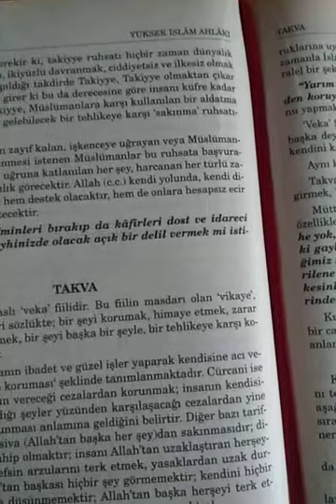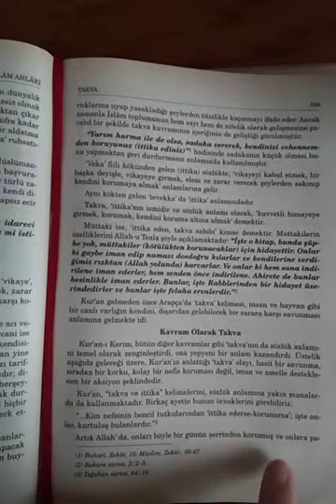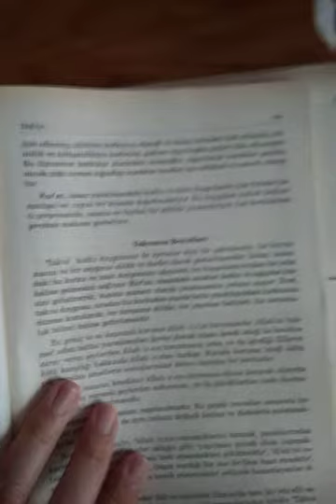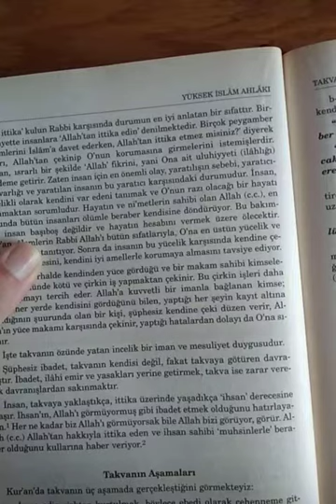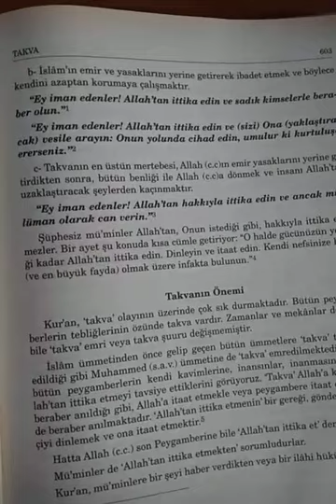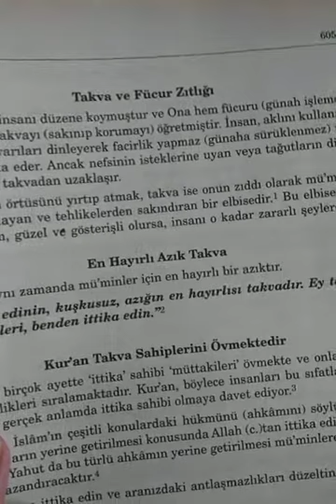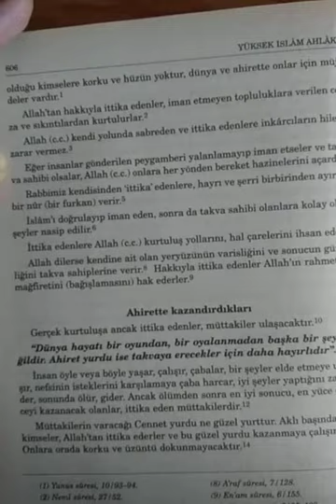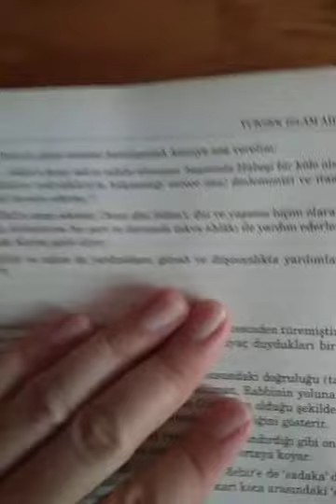TAKVA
GÜZEL AHLÂK ESASLARI VE KAZANMA YOLLARI
*Kavram Olarak Takva
*Kur'an'da Korkuyu İfade ede Diğer Kelimeler
*İnsandaki Korku Hissi
*Takvanın Boyutları
*Takvanın Aşamaları
*Takvanın Önemi
*Takva ve Fücur Zıtlığı
*En Hayırlı Azık Takva
*Kur'an Takva Sahiplerini Övmektedir
*Takvanın Kazandırdıkları
*Ahirette Kazandırdıkları